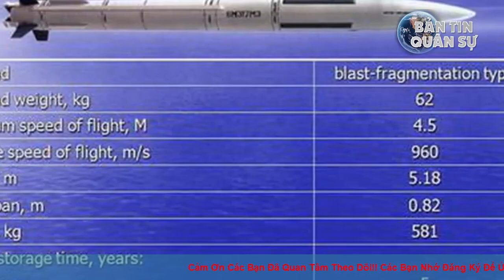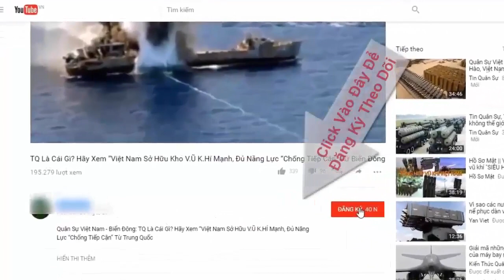Nga giới thiệu bản Gepard 3.9 cực mạnh cho Việt Nam | Tin Quân Sự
Triển lãm DSE Vietnam 2019 đang diễn ra tại Hà Nội, gian hàng của Tổng công ty xuất nhập khẩu vũ khí Rosoboronexport đã xuất hiện một mô hình tàu hộ vệ tên lửa Gepard 3.9 rất lạ mắt và gần như chưa từng được nhìn thấy trước đó.

So sánh với Gepard 3.9 nguyên bản thì con tàu mới có phần thượng tầng được thiết kế lại, trên nóc cabine chỉ huy không còn radar trinh sát Pozitiv-ME cũng như radar điều khiển hỏa lực Mineral-ME nữa mà thay vào đó là một chủng loại khá lạ mắt.